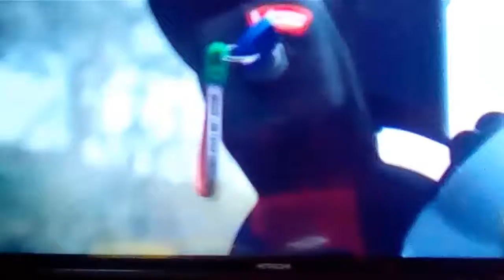Jacobs favorite farm songs